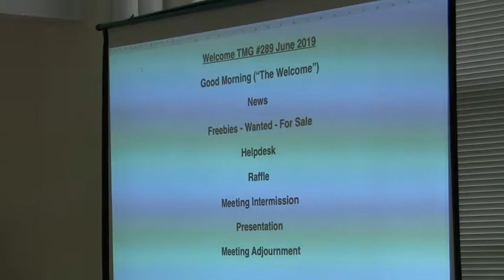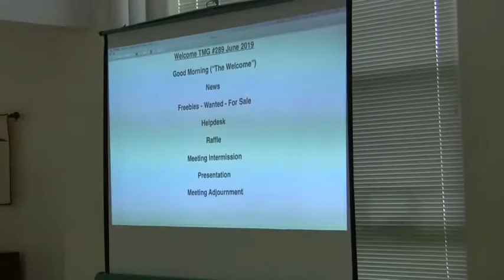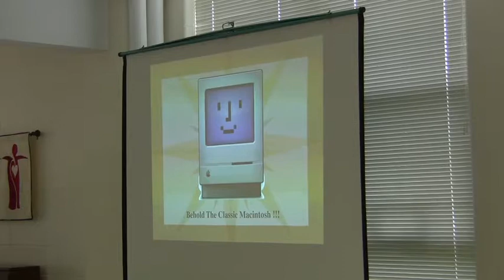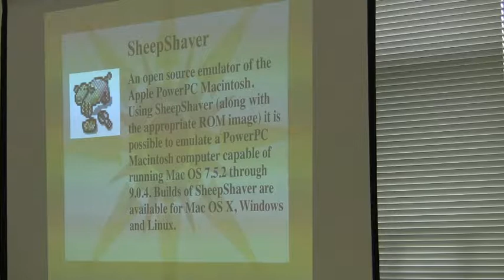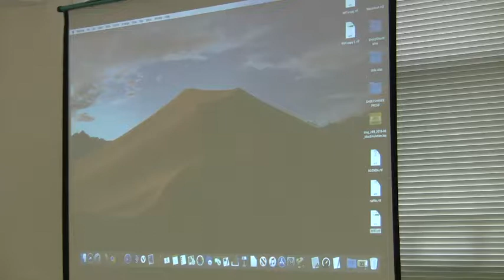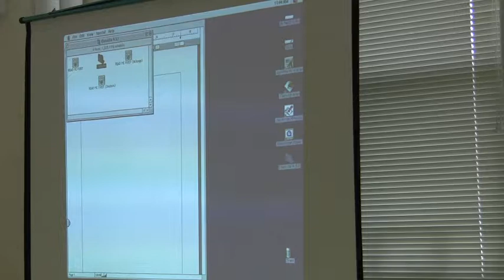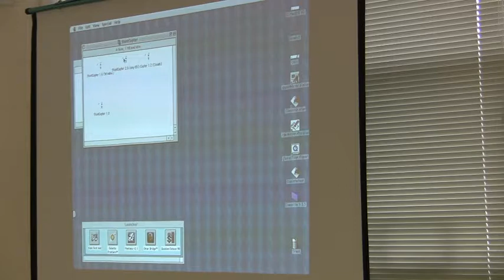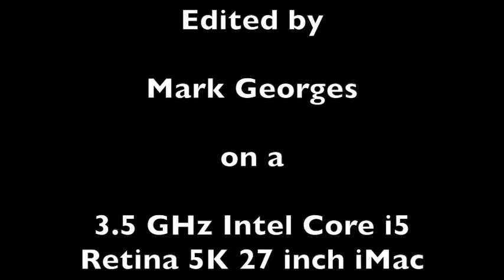TMG 060819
The Mac Group's June 2019 meeting. Bill Herrick discusses "Emulating Classic Macs as Virtual Machines"